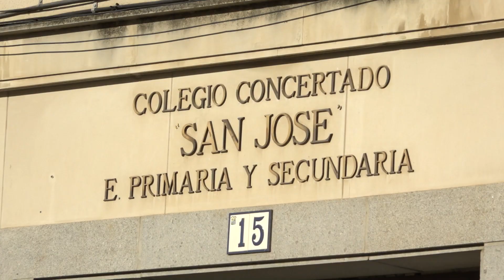El alcalde visita el colegio San José para conocer los proyectos que tienen para este nuevo curso.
Una visita que el alcalde realiza cada año a todos los centros escolares

Este lunes 14 de noviembre, el alcalde Miguel Ángel Gallardo ha visitado, junto con el vicealcalde Luis Solís y la concejala de Educación María Lozano, el colegio San José, para conocer, de la mano de su directora Begoña Gutiérrez, cuáles son los proyectos y necesidades de este centro.